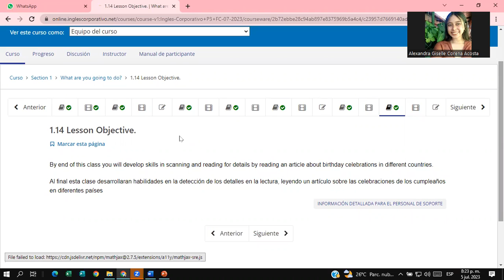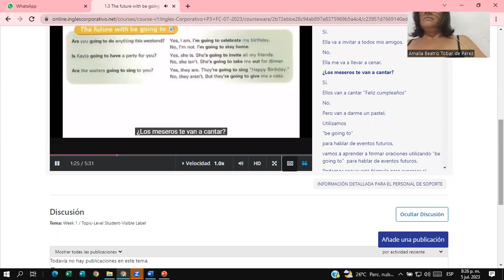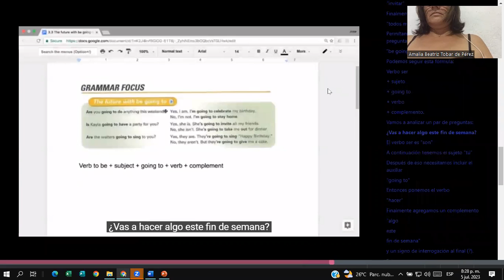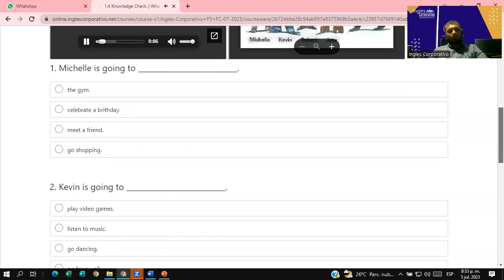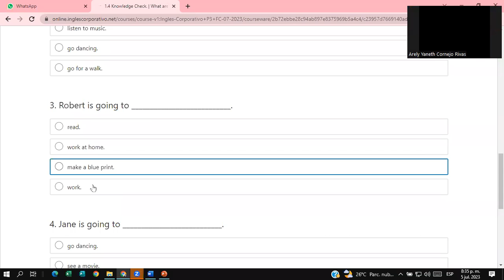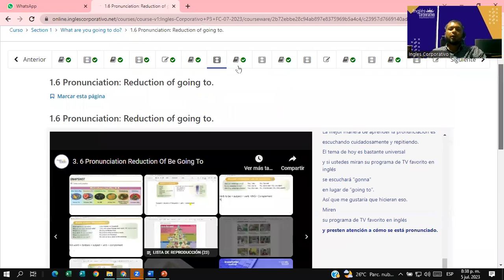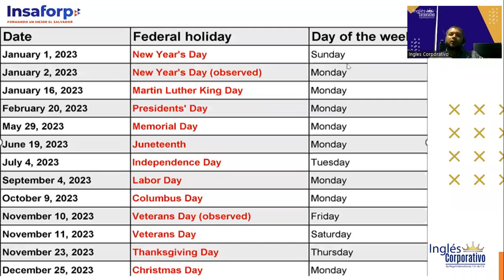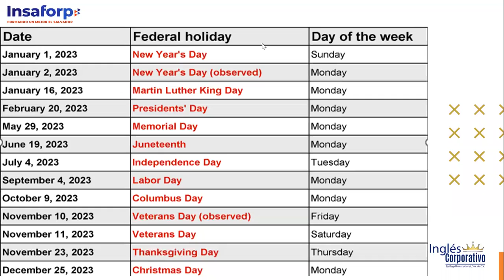SESSION # 3 7/5/2023- P3-01-8-9-PM-07-23-Douglas Alvarado-Holidays in USA/ Unit 3